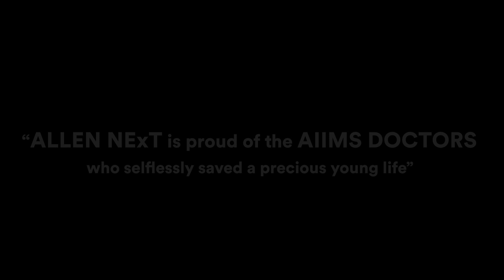How AIIMS Doctors Saved an infant's life: Mid Air | Dr. Rishabh Jain ( Rank 4, AIIMS 2018)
While returning from ISVIR- on board Bangalore to Delhi flight today evening, in Vistara Airline flight UK-814- A distress call was announced.
It was a 2 year old cyanotic female child who was operated outside for intracardiac repair , was unconscious and cyanosed

5 Doctors from @aiims_newdelhi were onboard

Dr Navdeep Kaur- SR Anesthesia
Dr Damandeep Singh- SR Cardiac Radiology
Dr Rishab Jain- Ex SR AIIMS Radiology
Dr Oishika- SR OBG
Dr Avichala Taxak- SR Cardiac Radiology

Immediately child was examined - his pulse was absent, extremities were cold , child was not breathing with cyanosed lips and fingers

On air- Immediate CPR was started and with limited resources, using skilled work and active management by team

Successfully IV canulla was placed , oropharyngeal airway was put and emergency response was initiated by whole team of residents on board- and the baby for brought to ROSC- return of circulation.

It was complicated by another cardiac arrest for which an AED was used. For 45 mins , baby was resuscitated and flight was routed to Nagpur

On reaching Nagpur, child was handed over in stable hemodynamic to the pediatrician.”